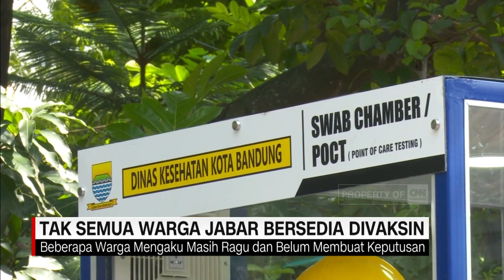Tak Semua Warga Jabar Bersedia Divaksin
Pemerintah pusat telah mendatangkan vaksin Covid 19 buatan Sinovac, yang akan diberikan kepada masyarakat secara gratis. Namun tidak semua masyarakat bersedia divaksin.

Berdasarkan survei yang dilakukan komite penanganan Covid 19 dan pemulihan ekonomi daerah Jawa barat, 9% warga Jawa barat menolak diberi vaksin.

Like & Follow Facebook:
CNN Indonesia

cnnindonesiatv